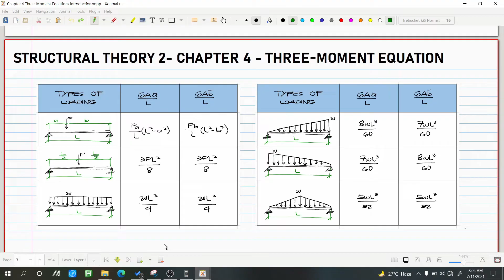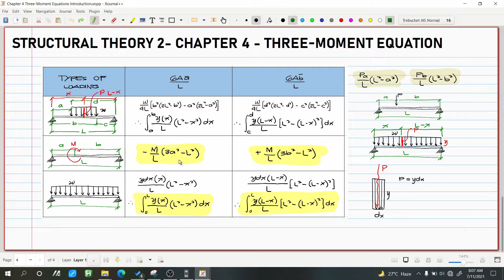Chapter 4 Three Moment Equation Problem 3 (PH)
Analysis of Indeterminate Structures
Chapter 4 Three-MomentEquation

God bless! :)